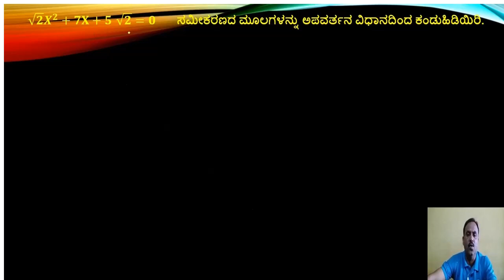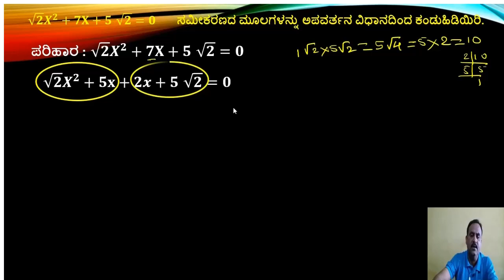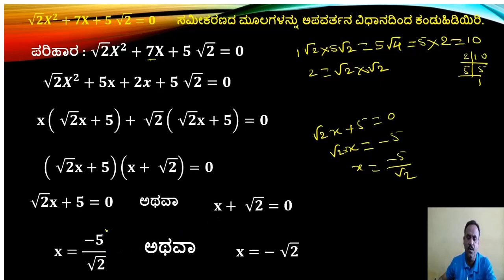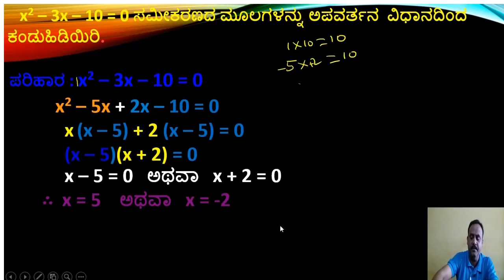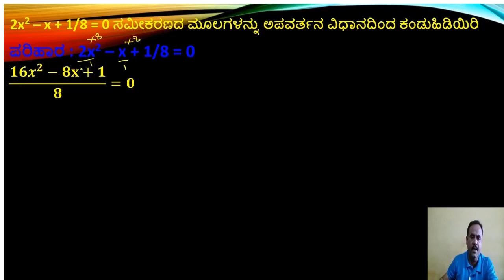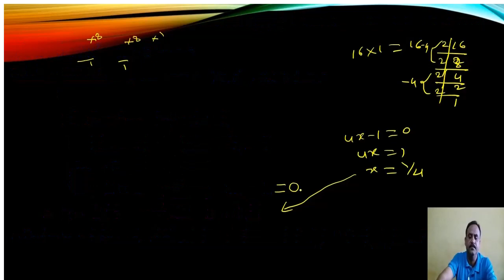ವರ್ಗ ಸಮೀಕರಣಗಳು - ಅಪವರ್ತಿಸುವ ವಿಧಾನ